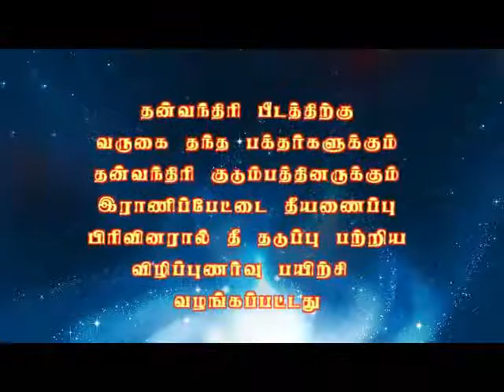Fire Service Training at Danvantri Peedam